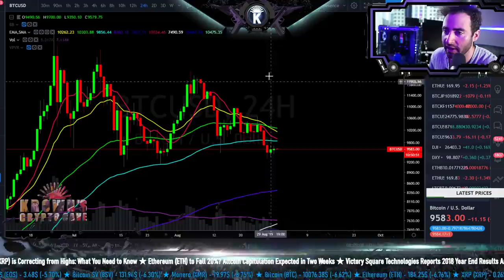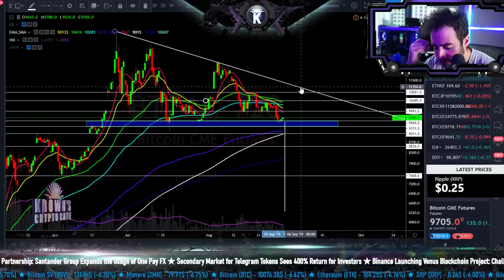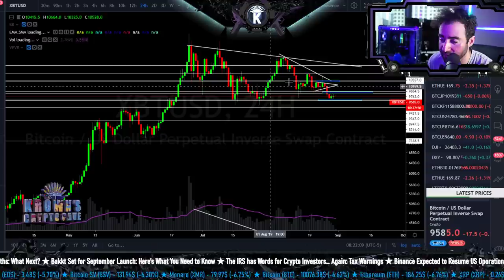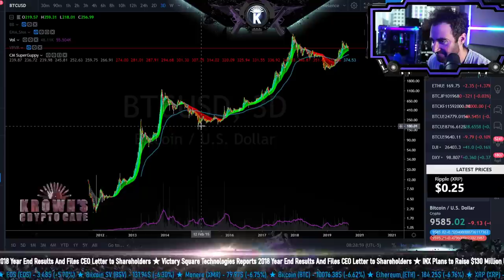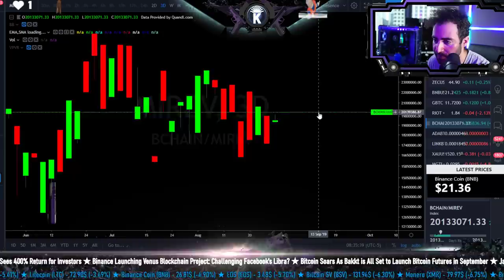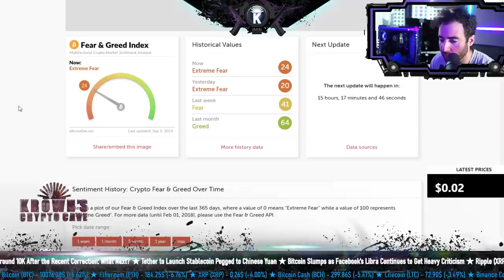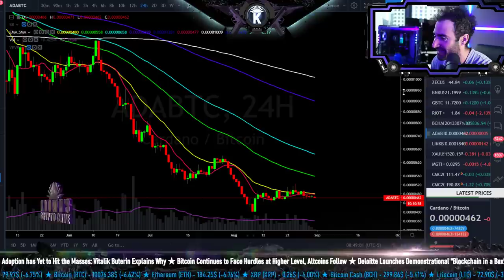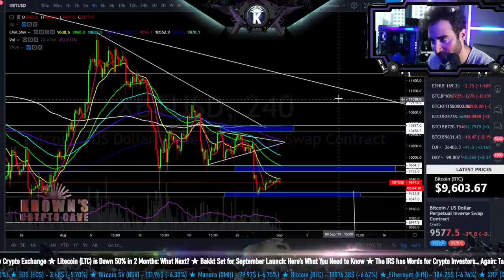Bitcoin's Secret Labor Day! September 2019 Price Prediction, News & Trade Analysis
This is my preferred exchange for trading Bitcoin

KrownStatus.com - The digital hub of all Cave related activities.

Reminiscences of a Stock Operater